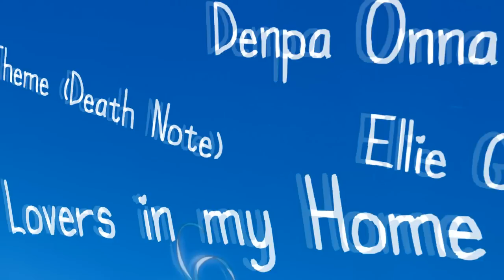[RE-UPLOAD] Lovers in my Home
Well,this is my new amv. I made it about 2-3 weeks, It was very hard.
I love this anime so it was very good to edit with :3 I tried use After Effects (at the end) but i think its too fail. haha :') I used 2 songs in the video. I hope you like it :)♥

//INFOS:
Anime:Senpa Onna to Seishun Otoko